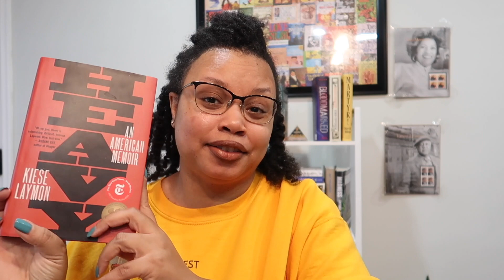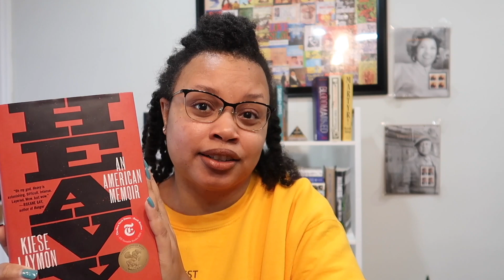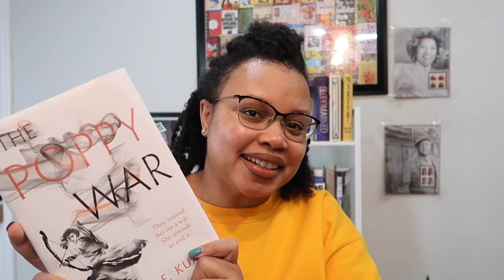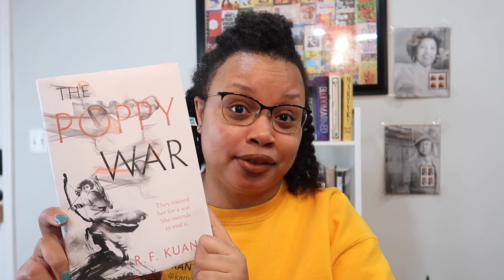February Reading Wrap-up | Romance, Memoir, Fantasy, Lust, and Love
¡Bienvenidos a mi canal! 🌍 I love reading and want to share that joy and excitement with others. Books changed my perception of the world and I desire to have meaningful conversations with others about their impact. Join me as I share my review of my February reads! 📚

heavy - Heavy
demonsdream - Demon's Dream
blackout - Blackout
thebloodgift - The Blood Gift
shoutininthefire - Shoutin in the Fire
theireyeswerewatchinggod - Their Eyes Were Watching God
thepoppywar - The Poppy War

What books would you like for me to review? 🤔 Share in the comments section!